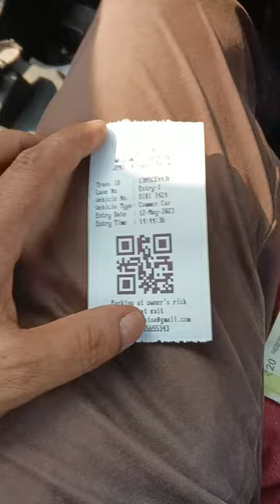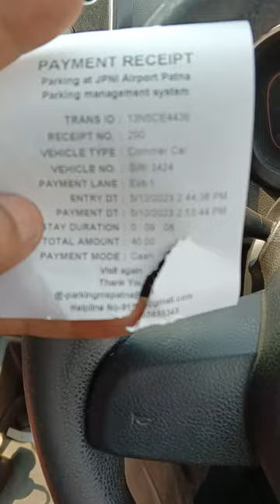Jai prakash Narayan yrarpot par khuleyam lut aam pablic se